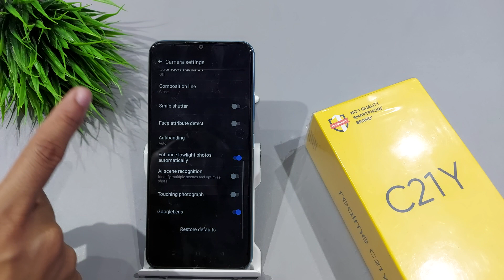Realme c21y camera sound setting | How to off camera shutter sound in realme c21y